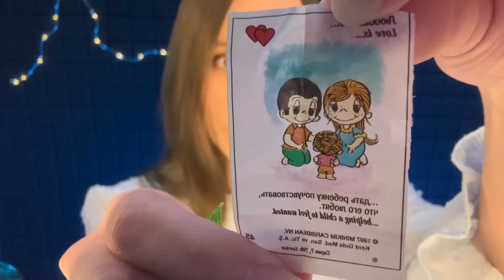АСМР Заглянем в мою Авоську 👜 ASMR look my String bag 💼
Привет) Надевай наушник сегодня мы с тобой немного поболтаем и посмотрим что лежит в моей маленькой Авоське!

Hello) Put on an earpiece today we'll have a little chat and see what's in my little String bag!